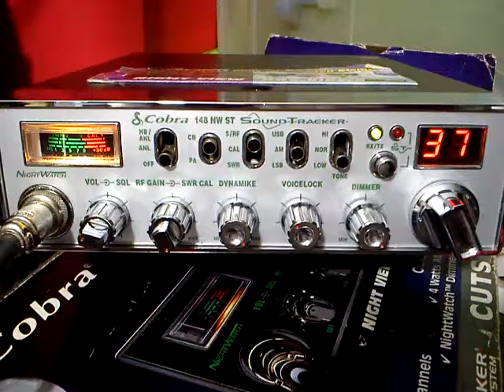radio banda civil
Cb. Cobra